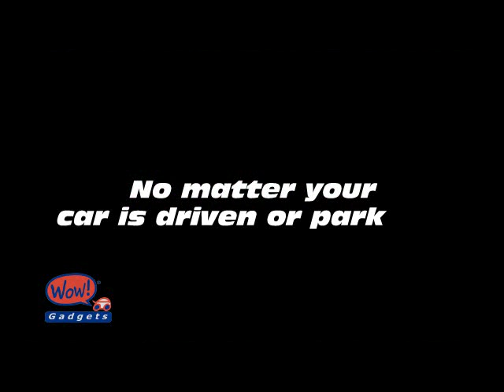BlackVue DR400G-HD (Full HD) promotion video from Wow! Gadgets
BlackVue, world renowned vehicle black box is now available in FULL HD (1920x1080) resolution. Best image recording quality with natural image reproduction unseen in any competitor product.
With G sensors, GPS and motion detection, no matter your vehicle is parked or driven, BlackVue is your reliable eyewitness you can always depend on!

Another innovative product from Wow! Gadgets Singapore.